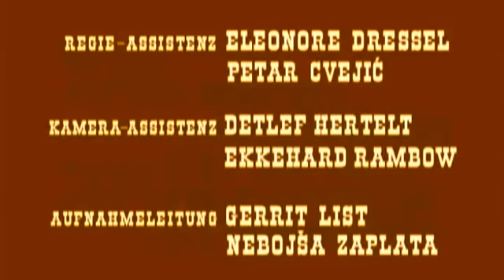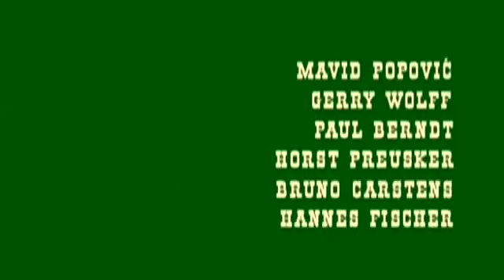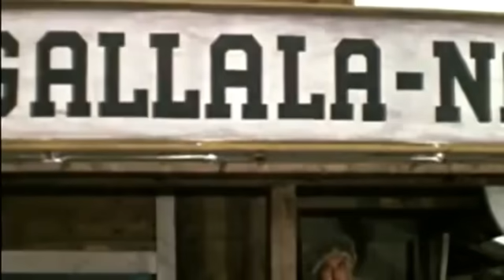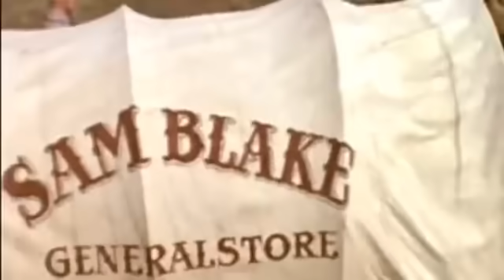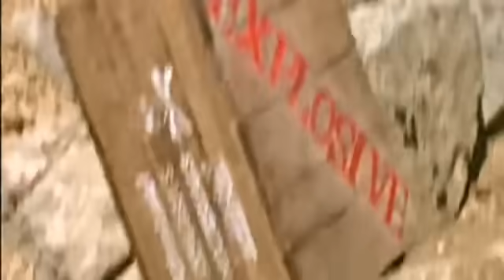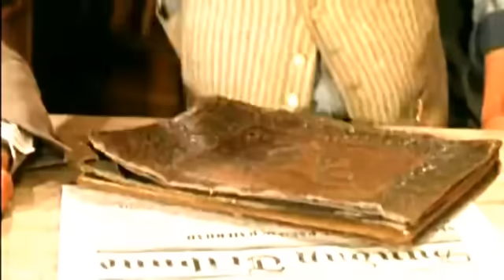"Белые волки"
фильм-вестерн студии DEFA, ГДР. В главной роли — Гойко Митич.